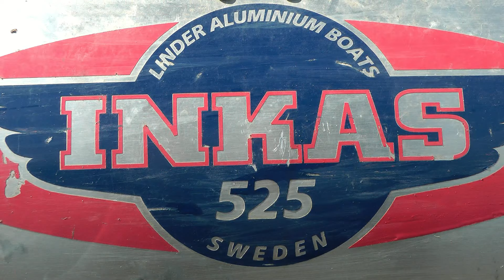Wieder unterwegs (7) 2015 - Vom Segelkat ins SCHWEDEN-Kanu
Nordland-Reisende kennen es: das TYPISCHE  Schwedenkanu LINDER "Inkas 525" aus ALUMINIUM! Man sieht es überall im Verleih auf skandinavischen Seen. Es ist groß, schwer; robust und IN KOMBINATION mit einem sehr funktionsfähigen BOOTSWAGEN erstklassig als Kanu-SCHUBKARRE zu gebrauchen. Und sowas benötigt man oft beim KANUWANDERN auf nordischen Seenplatten, die häufig nicht durch Wasser-Kanäle, sondern Wanderwege verbunden sind. PORTAGEN nennt man sowas und LINDER-Alukanadier sind hierfür samt schwerem Tourengepäck mit Kind und Kegel bestens geeignet. Deswegen muss man sich nicht selbst einen solch sehr teuren Kanadier kaufen, weil man ihn ja im Norden überall leihen kann. Es sei denn, man hat einen Nordland-Splin wie kanukassel. Im Sommer 2015 paddle ich damit auf der Krombachtalsperre im Hohen Westerwald rum, da ich mich bereits einstimme auf eine kurz bevorstehende Schwedenreise.